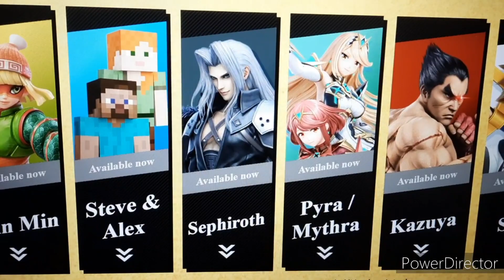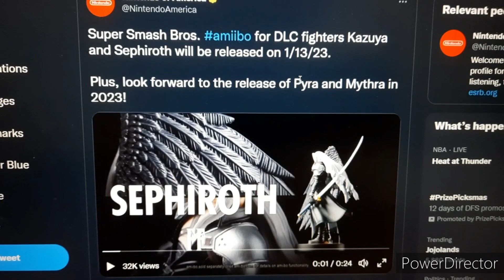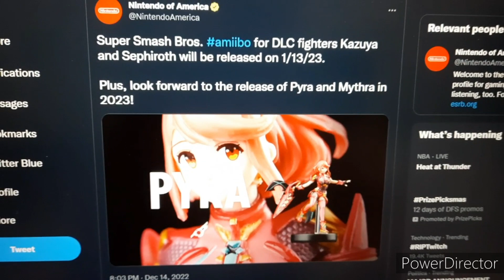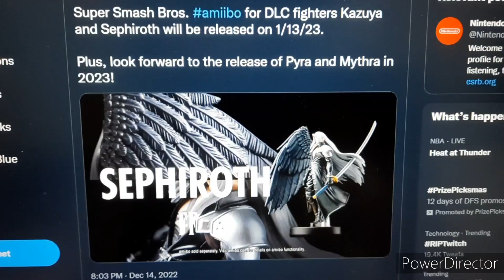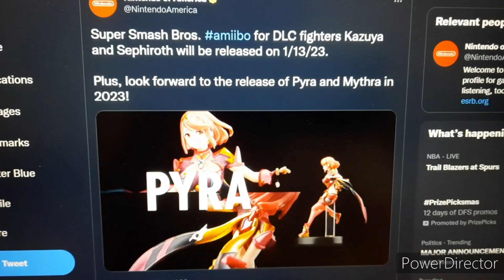Smash/Nintendo News: Sephiroth, Kazuya, Pyra and Mythra amiibo Revealed and Release Date! (No Sora?)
No Sora?

Smash Bros. Ultimate released the Min Min and Minecraft Steve amiibo this year. And all there was left is Sephiroth from Final Fantasy VII, Pyra and Mythra from Xenoblade Chronicles 2, and Kazuya from TEKKEN. Thankfully, Nintendo has now announced a brand new look at the amiibo along with a release date!